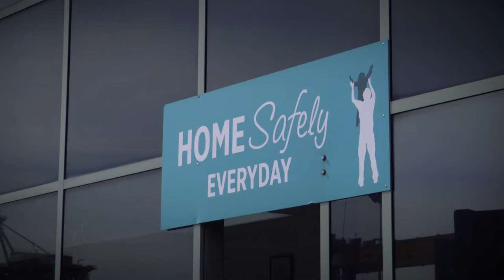ACFS Port Logistics - Our Values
Arthur Tzaneros, ACFS Port Logistics CEO, talks about the company values that make ACFS are great place to work.